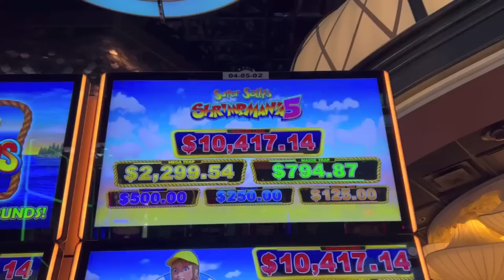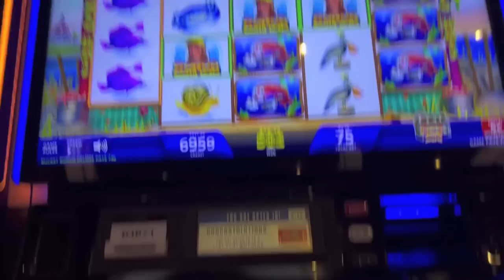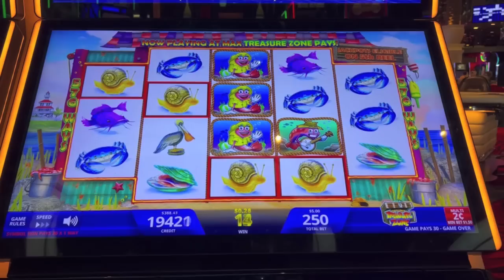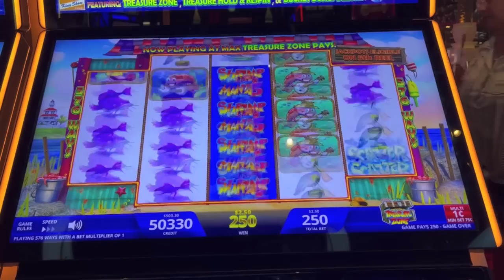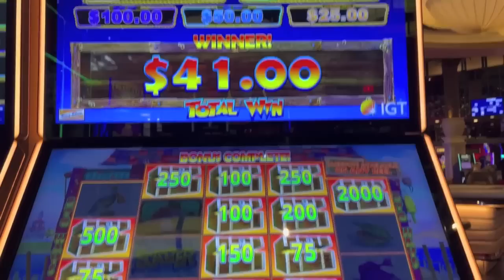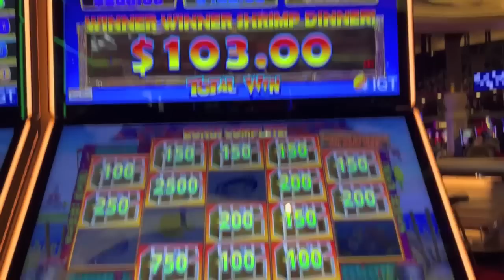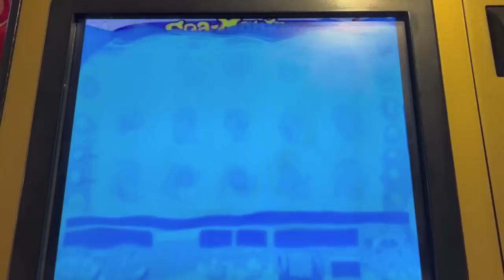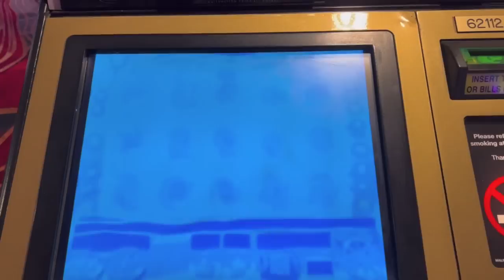IT'S SHRIMP FOR DINNER TONIGHT! FUN NEW VERSION!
Bonuses on new Super Sally's Shrimpania 5 Link and the Amazing Live Sea Monkeys!